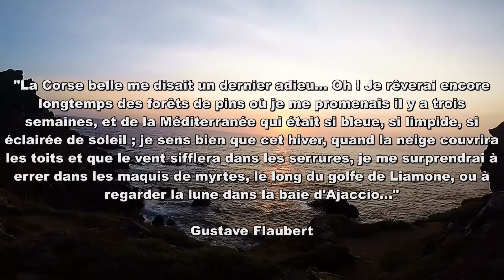GOPRO HD : Corsica summer 2015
voyage en corse - été 2015